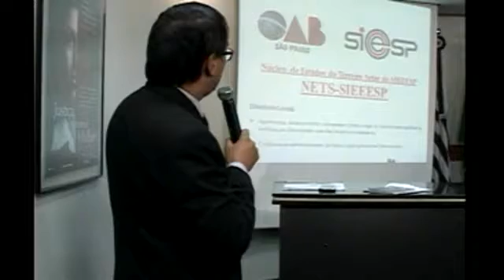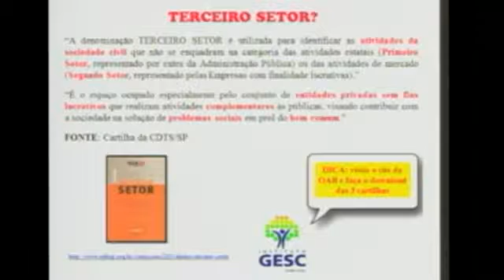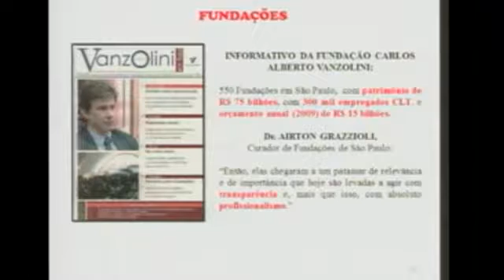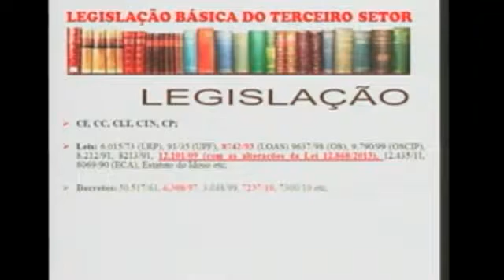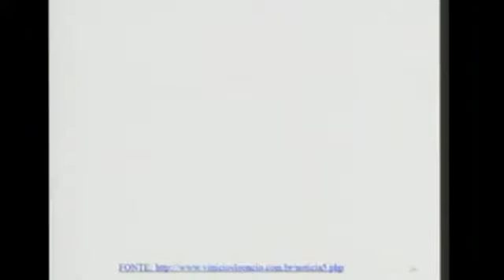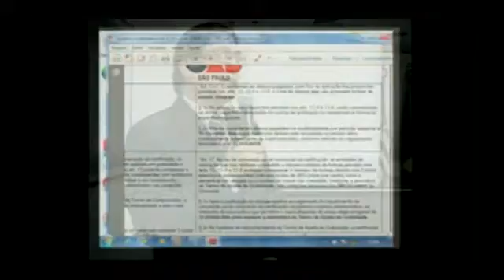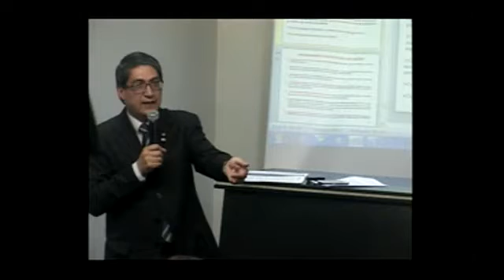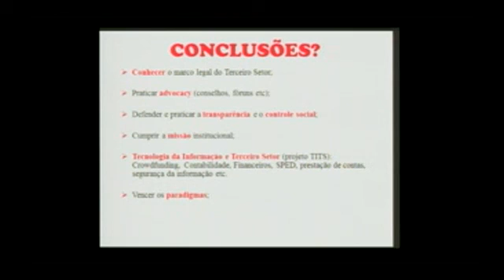Lei 12.868/13 e a Filantropia Educacional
Dr. Cláudio Ramos da Silva